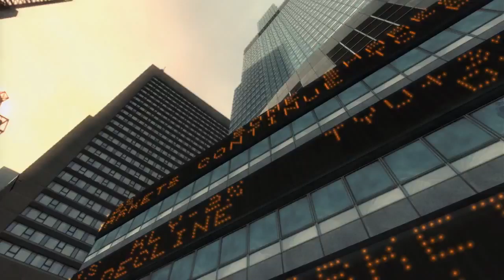GTA 4 trailer (remix)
a very nice trailer of the new GTA 4 game with a remix that i made in it